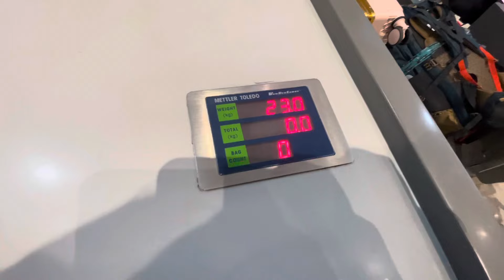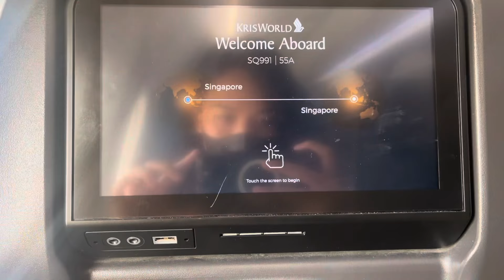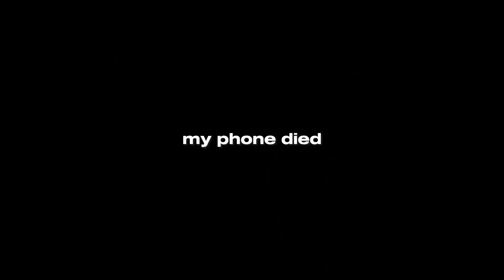goodbye indonesia, hello USA | closing the distance ep.3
Welcome to last episode of Closing The Distance

it's hard to leaving Indonesia but it's so exciting to come to United States and closing the distance with fernando.

Chapters🎬
0:00 intro
0:58 goodbye indonesia
2:15 singapore
3:13 moving abroad talk
6:03 closing the distance